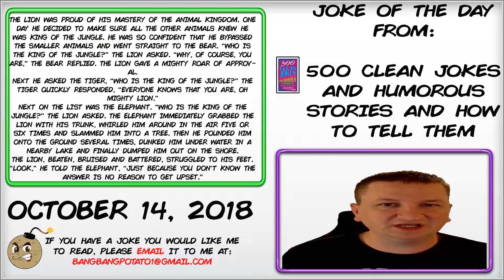[Funny🥔] Joke Of The Day - October 14, 2018 - "King Of The Jungle" - Clean Jokes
Today's Joke Of The Day, King Of The Jungle, comes from the book 500 Clean Jokes And Humorous Stories And How To Tell Them! It's a great clean joke that you can tell all your friends.

If your joke is chosen I will feature you and any social media you want to promote on that day's video!